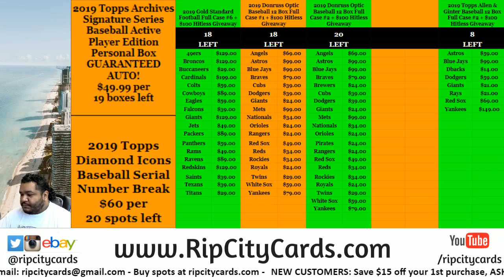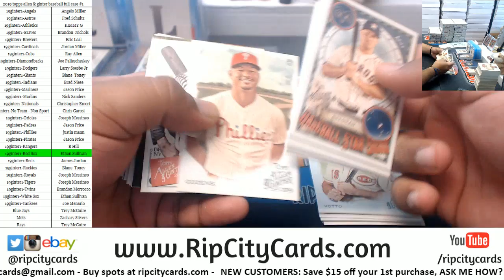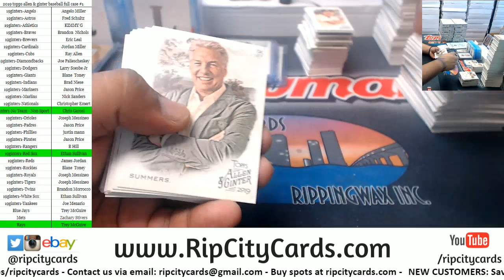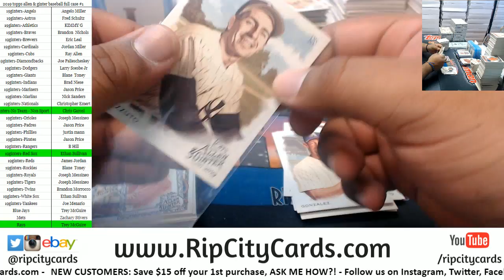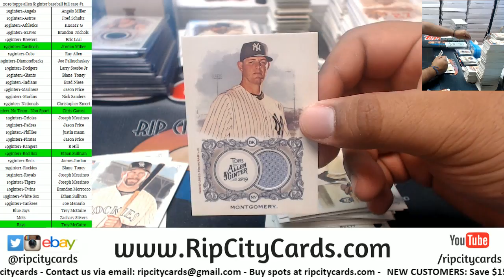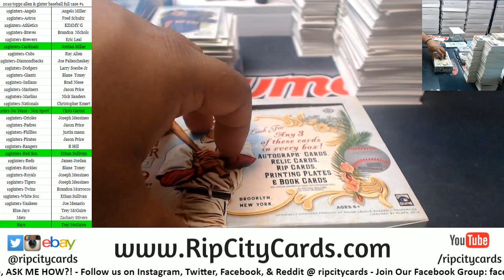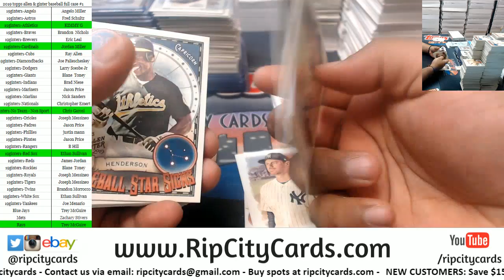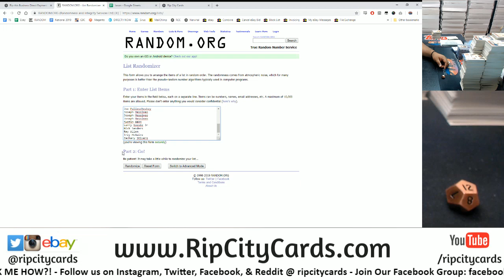2019 Topps Allen & Ginter Baseball Full Case #1 RCC